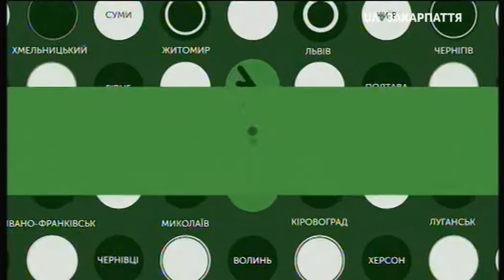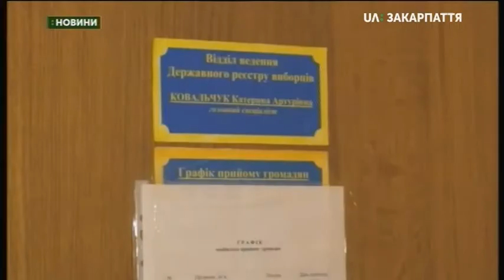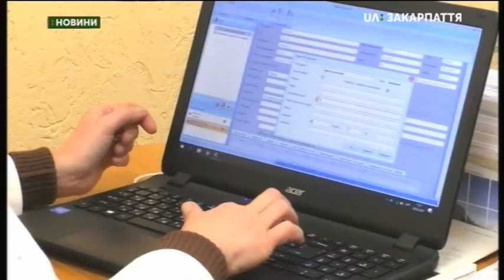28.03.2019. Новини. 20:30